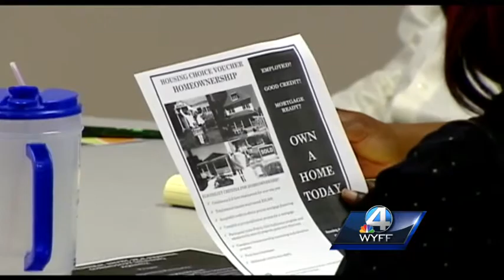Low-income families fight to keep homes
Dozens of Upstate families say they are fighting for their homes.